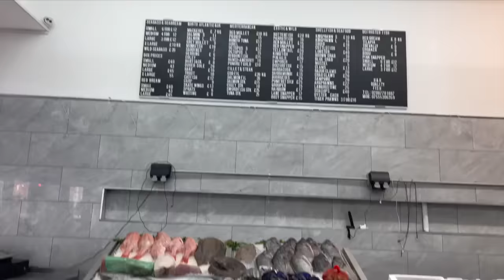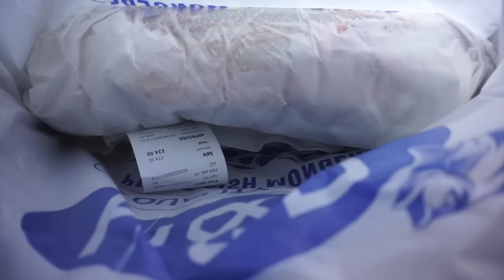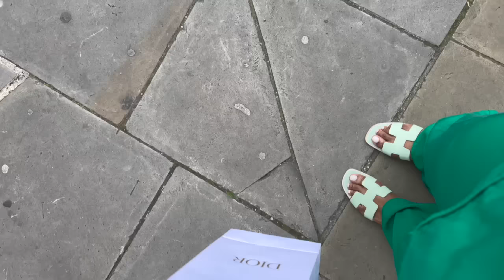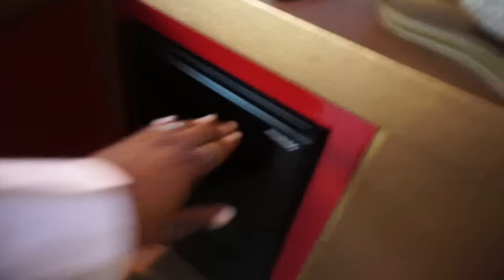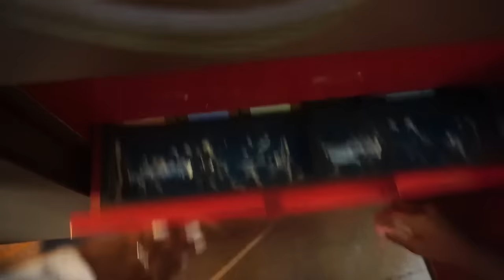C'EST L'ÉTÉ MAIS PAS LES VACANCES ( ZARA SHOPPING, EN CUISINE,STAYCATION, SELFCARE ERA)| DILAAM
0:00 Intro+ Ikea+ En cuisine
7:20 Chit Chat+ Nouveaux produits
12:18 Manicure+ Pedicure
15:36 Nobu Staycation + Mother Daughter time
28:55 Zara Haul+Fin